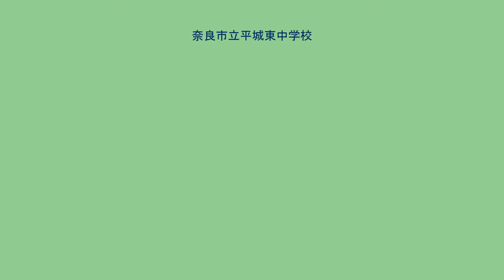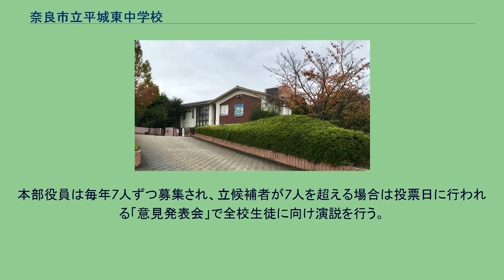奈良市立平城東中学校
奈良市立平城東中学校（ならしりつへいじょうひがしちゅうがっこう）は奈良県奈良市朱雀6丁目にある公立中学校である。
平成26年度からはタブレットを導入し、英語の授業を一部で展開している。
通称「東中」（ひがしちゅう）、「平東」（へいひが）。
校訓は、「自立」「友愛」「健康」。
学校教育目標は、「前向きに挑戦し続ける生徒の育成　〜○○のためにやってみよう〜」。
・制服はなく、私服での登校が認められている。
・1988年11月15日に、オーストラリアのテロピア・パーク・スクールと姉妹校協定を締結した。
・2020年9月より、文部科学省の推進するGIGAスクール構想に基づく奈良市独自の政策の一環として、一人1台タブレット端末が貸与されている。
作詞　香村菊雄　 作曲　鞍富誠三 野球部、サッカー部、バスケットボール部、ソフトテニス部、卓球部、科学部、吹奏楽部などがある。
2021年1月現在、同好会は存在しない。
生徒会規約に基づき、以下の委員会が前期・後期の2期制で活動している。
但し、生徒会本部役員は任期が1年与えられている。
また、選挙管理委員会については、生徒会本部役員選挙前後でしか活動しない。
（詳細は後述） ・生徒会本部 ・生活安全委員会 ・環境美化委員会 ・図書委員会 ・放送委員会 ・体育委員会 ・保健委員会 ・文化委員会 ・各学年委員会 ・選挙管理委員会 ・例年9月後半に開催され、吹奏楽部などの文化系部活動の発表・展示が行われる。
また、1・2年生は各学級での合唱、3年生は学年劇を行うのが慣例となっている。
（2020年度は新型コロナウイルス感染症の感染拡大に伴う学校活動の縮小に伴い縮小） ・例年10月に開催される。
各学級がそれぞれ色団ごとに別れて競技を行う。
色団は通常は赤・青・黃の3色だが、クラス数の加減に伴い赤・青・黃に加え、緑の4色で行う場合もある。
（2020年度は新型コロナウイルス感染症の感染拡大に伴う学校活動の縮小に伴い縮小） ・例年12月に行われる。
選挙管理委員会は選挙の告示前に各学級より1人ずつ選ばれ、立候補者の立候補届の受理、選挙の告示、投票の監視並びに開票作業を行う。
本部役員は毎年7人ずつ募集され、立候補者が7人を超える場合は投票日に行われる「意見発表会」で全校生徒に向け演説を行う。
その後、各学級にて無記名にて投票が行われ、得票率が多い順の7人が、次期生徒会本部役員として認証される。